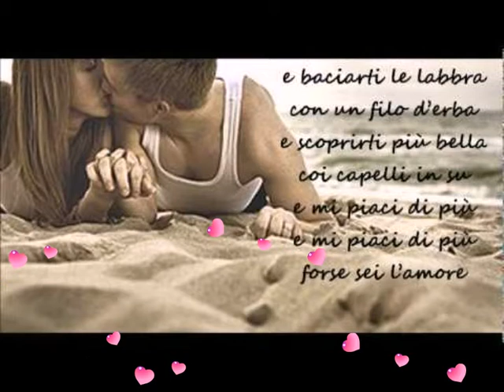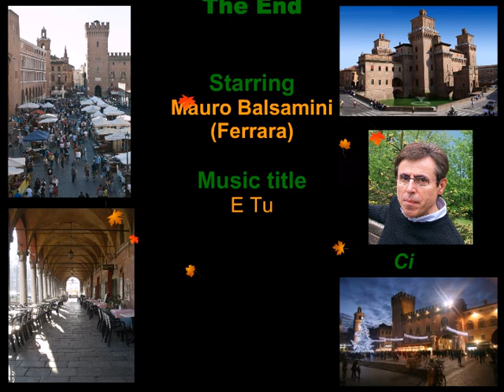E Tu - Claudio Baglioni Cover - (by Mauro)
E tu... è il quinto album di Claudio Baglioni, pubblicato nel 1974.
L'album ha venduto 500.000 copie in poco tempo, diventando disco d'oro.
L'album viene pubblicato subito dopo il periodo di crisi attraversato da Baglioni dopo Gira che ti rigira amore bello, costruito per bissare il successo di Questo piccolo grande amore, ma che in un primo momento sembrò fallire negli intenti, attirandosi così le critiche dei fans della prima ora.

In risposta alle critiche Baglioni decide di andare a Parigi per registrare un'opera rock, sullo stile di Tommy degli Who, un progetto cullato fin dall'anno precedente ma che si è poi risolto in un nulla di fatto.

Proprio nella capitale francese incontra Vangelis Papathanassiou, ex tastierista degli Aphrodite's Child, compositore e versatile polistrumentista, per convincerlo a partecipare alla produzione dell'opera rock, la cui idea non aveva ancora del tutto abbandonato Baglioni. Nasce così l'idea di collaborare insieme per la realizzazione del suo nuovo album.
E tu: fin dalle prime note si capisce subito che il suono degli Aphrodite's Child, molto tastieristico, si è ben inserito in quello di Baglioni, rendendo così la sua musica più fluida ed epica, meno legata ad esempio a certi repentini passaggi di batteria presenti nelle produzioni precedenti. Con questa canzone d'amore Baglioni vincerà il Festivalbar del 1974.

I collezionisti e i musicofili più attenti noteranno l'esistenza su disco di 2 differenti missaggi di E tu. Quello pubblicato sul Lato A del singolo originale (RCA TPBO 1041) presenta un arrangiamento più scarno, seppure nello stile epico e iperprodotto di Vangelis. Questa è la versione che molti conoscono e ricordano di più e anche quella che appare nelle ristampe in cd dell'album. La versione apparsa sulle prime edizioni del compact disc (RCA 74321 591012) presenta, invece, un missaggio più ricco di effetti e sovraincisioni, con tastiere, echi e vari strumenti posti in un tessuto sonoro compatto e maestoso simile al "wall of sound" di Phil Spector. Questo missaggio "alternativo" lo si puo' ascoltare nella raccolta Tutti qui (Columbia, 2005 ) e nella collezione "Todo Baglioni - Grandes Exitos en Espanol" che la Columbia/Sony Music ha fatto uscire per il mercato ispanofono nel 2005. (TRatto da Wikipedia l'enciclopedia libera).